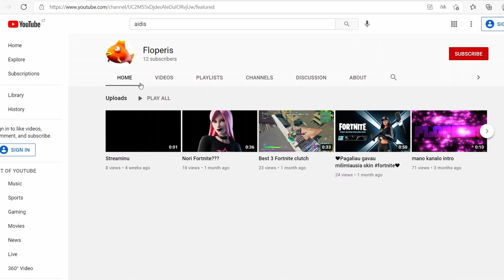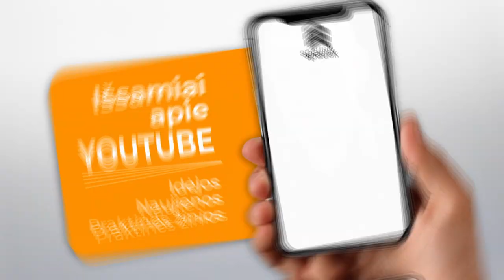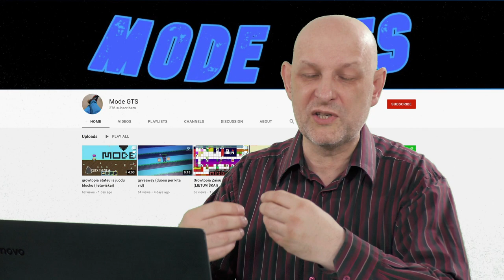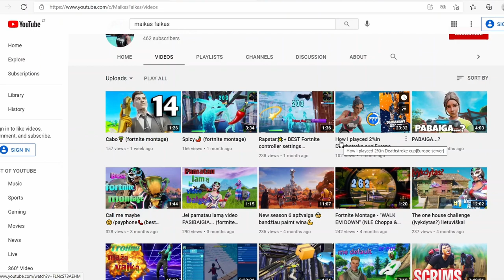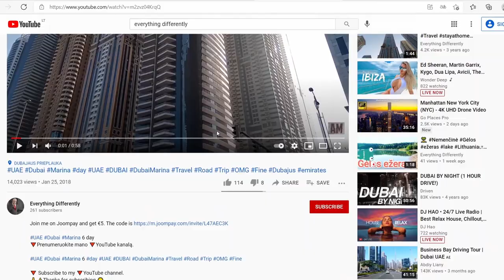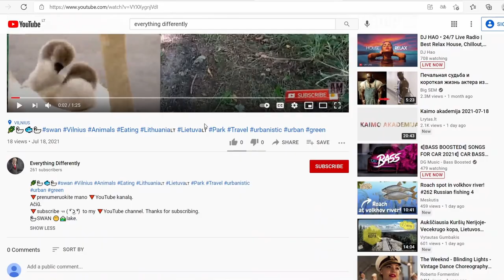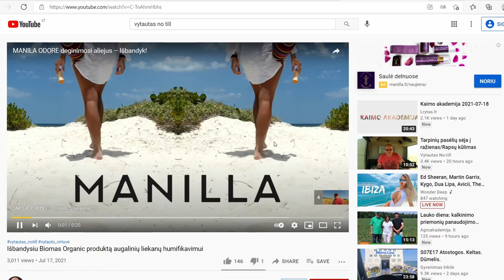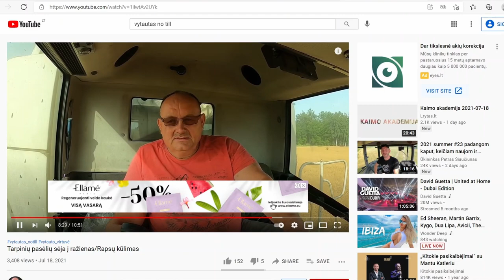Džiugu matyti augančius kanalus, kurie yra nuoseklūs | Kanalų apžvalga.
Kanalų apžvalga
OO:50 Pradžia
04:00 Kanalas Floperis
08:00 Kanalas Mode GTS
12:30 Kanalas Maikas Faikas
15:50 Kanalas Ewerything Differently
23:40 Kanalas Vytautas No-till

Esu Kęstutis Balčikonis, 25 metai dirbu marketingo srityje. Kartu su komanda sukūrėme per 630 video įvairioms Lietuvos ir užsienio kompanijoms. Teko stebėti kiekvieno video kilimą, o kai kurių ir kritimą. Patyriau ir nesėkmės akimirkų YouTube. Per 10 metų mokydamasis daug ko išmokau, o dabar dalinuosi video SEO paslaptimis. Geri patarimai prenumeratoriams - daugiau prenumeratorių, video peržiūrų ir kaip uždirbti YouTube žinant algoritmų veikimą. Taip pat atliekama kanalų apžvalga.